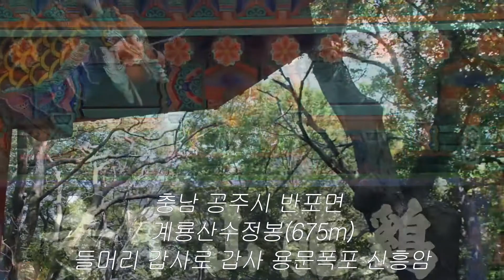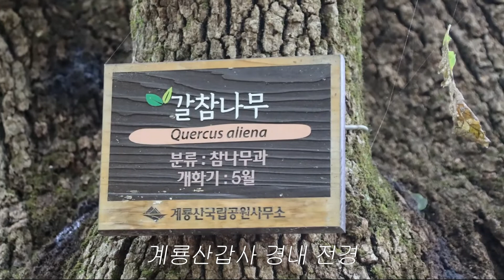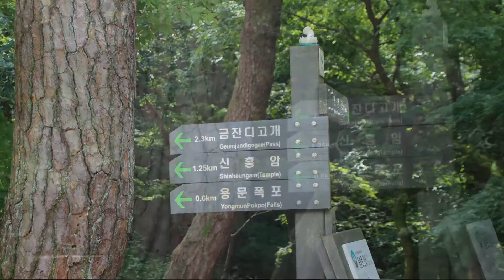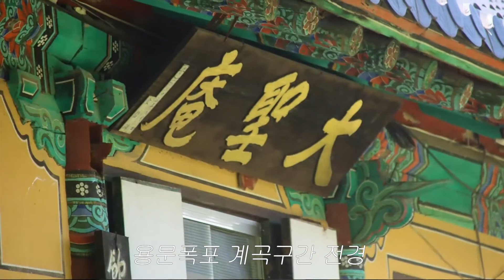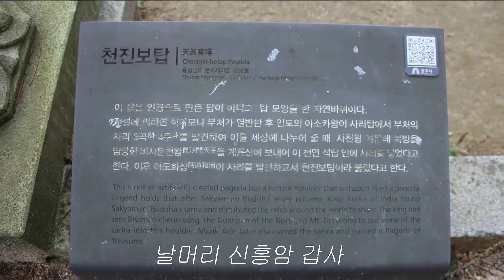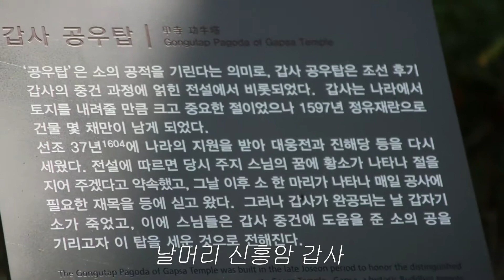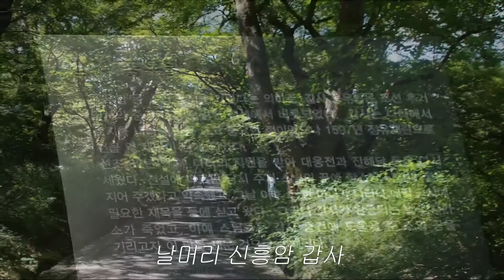계룡산수정봉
이 동영상은 2021_9_11일 제815회차 1,592번째 충남 공주시 반포면에 소재한 미답봉, 수정봉(675) 들머리 갑사로 갑사 용문폭포 신흥암, 날머리 갑사 탐방지원센타  7.51km 2시간 59분 스냅 촬영으로 만들었습니다.

                                                      산행일지

     오늘 공주날씨 예보는 맑음 이다. 산행의 계룡산수정봉 들머리는 출발지에서 약 87km 거리인 공주시 반포면 갑사 이다.  계룡산수정봉 날머리는  원점회귀 갑사로 정하였다. 오늘  미답봉은 충남 공주시 반포면에 연계한 국립공원 계룡산 지구 산이다. 귀환은 평소와 같이 공주터미날과 천안터미날울 거쳐 죽산행  직행버스 이다.

     안성에서 천안터미날행 201번 버스는 8시 18분 출발 9시 11분에 천안터미날 정류장에 도착한다. 오늘도 9시 30분 출발하는 공주터미날행 직행버스에 오른다.

     천안 도심을 지나친 버스는 차령터널를 거쳐 공주터미날에 평소보다 다소 늦은 10시 30분 도착 이다.  택시로 공주대교를 건너 옥룡동 주민센타 정류장에서 10시 45분  320번 버스로 11시 15분 갑사 정류장 도착이다.늘 그래왔지만 이곳 역시 2017년 2월 12일 이래 2번째 만남이다.

     오늘 날씨는 맑은 하늘에 기온은 20도 이다. 갑사 정류소에서  산행을 준비하고, 어플을 켜고 들머리 갑사로 방향으로 나아간다. 갑사 경내 답사를 뒤로 하고  신흥암, 용문폭포 구간은  계곡 길이다.  흐르는 계곡 물 소리와 함께 숲  향취가 가슴속 깊이 다가온다.  어플이 1.5km 거리를 진행을 알려온다.

     용문 폭포 전망대, 시원스런 폭포수 소리와 함께 한눈에 펼쳐 보인다. 구름이 살포시 덮인 하늘 아래 용문 폭포 숲이  정겨웁다. '용문폭포, 전망대를 뒤로하고 신흥암 계곡구간은 1.2km 거리 이다. 이내 신흥암 답사를 하고 수정봉 안부에 오르니 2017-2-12일 답사한 '삼불봉' 갈림길 쉼터를 맞이한다.

      어플이  1,592번째 '수정봉' 배지 획득을 알려온다.이내 고스락 한 켠,  LG 통신 시설이 있는 '수정봉(675m)' 답사를  맞이 한다. 맑은 하늘 아래 명품 소나무가 무리 지어  한눈에 펼쳐 보인다. 수정봉은 국토정보원 7,367산 높이 및 위치 자료에 18개 있으며,  이 봉은 509번  표고점 공주 059 이다.

     이어서 미답봉 '무명봉' 어플 지형을 확인하고 구간 능선 안부를 따른다. 약 0.2km 더 진행 후 우능선으로 0.5km 남짓한 거리이다. 갈림길 급 오름 한켠에 명품 바위 정상의 '무명봉' 답사를 맞이 한다. 어플 알림은 없다. 동측으로 지난 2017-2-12일 답사한 '삼불봉'과 엊 그제 답사한  관음봉, 문필봉, 연천봉 전망 트임이 한눈에 들어온다.  정상 표식은 없는 봉 이다.

     '무명봉'답사를 뒤로 하고, 어플 지도 표시를 확인 위치 등록하고, 서둘러 나아간다.  신흥암 갈림길을 지나 날머리는 갑사 이다. 날머리 구간 계곡물 소리와 함께 한다. 공주 터미날 귀환은  320번 14시 20분 출발 버스를 이용해야 만 한다. 다음 출발 버스는 15시 50분이다.

     산행 종료 14시 10분, 정류장  도착해서  산행 장비를 정리한다. 오늘 귀환은 평소와 같은 15시 6분 공주 터미날 출발 버스 이다. 16시 20분,  천안터미날 죽산행  직행버스로 여정을 마무리 한다.